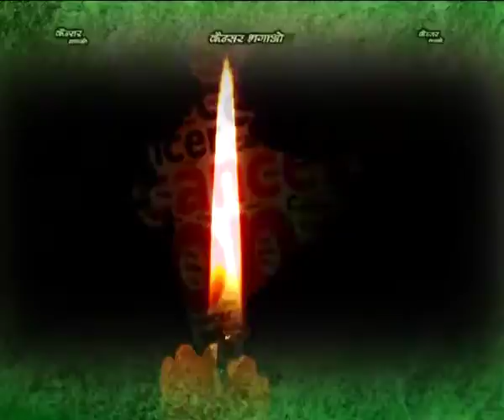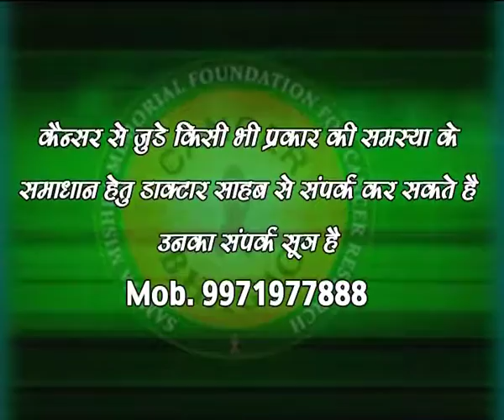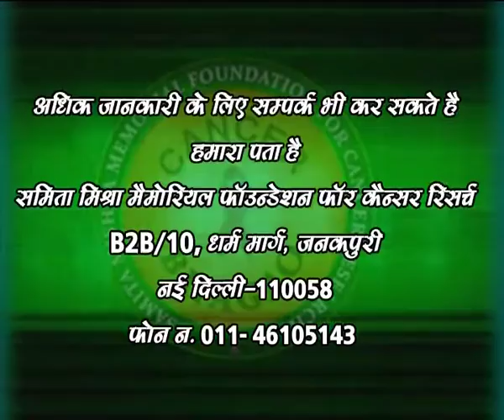Cancer Bhagao Epi 22